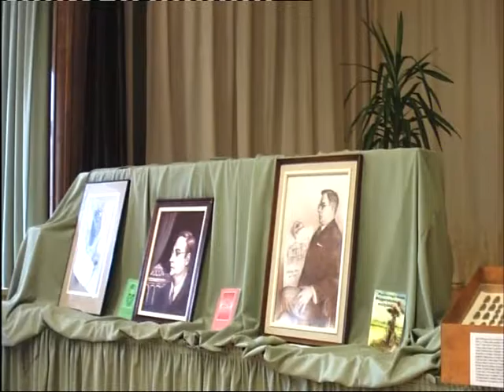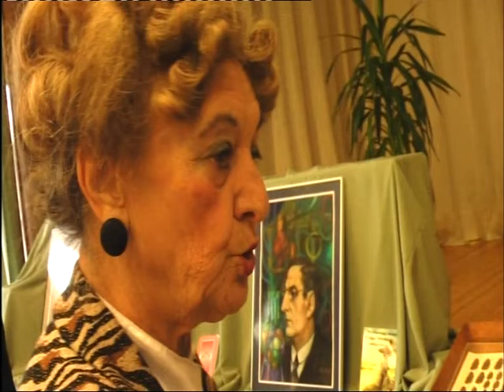Dr. Klebelsberg Kuno emlékére - P. Horváth László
2012. november 20.